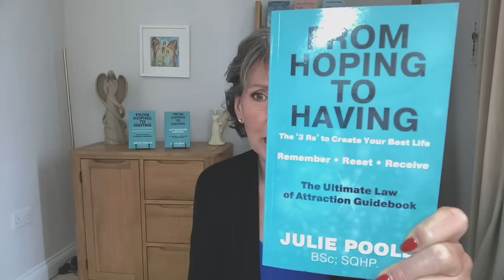HOW TO MANIFEST WEALTH, HAPPINESS & SUCCESS! THIS BOOK CAN CHANGE YOUR WORLD! LET ME SHOW YOU HOW!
STAY SAFE - I will never contact you. Don't get scammed.